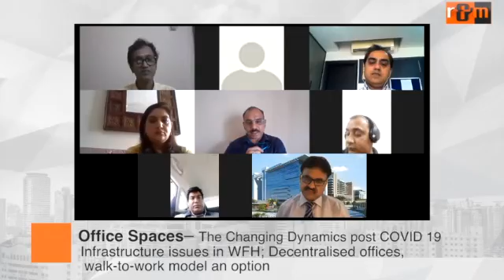Dynamics set to change in the office space market post Covid 19: Experts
Though downward movement is not expected in commercial rents, restructuring of office space rentals are expected in the commercial real estate market, said Sanjay Chatrath, MD (North), Colliers International India. Speaking at Realty Webseries, a Realty & More and ICCPL initiative, Chatrath said the office spaces is a strong market driven by pre-commitments.
Another panellist at the event, Salil Kumar, Director, Assotech Realty said work from home is temporary phenomena until a vaccination of Covid 19 comes. Kumar said once Covid 19 graph comes down, people would come back to offices as productivity also drops while working from home. Echoing the view, Khair Ull Nissa Shah, ED, World Trade Center said only certain departments in corporate office can work from home which is about 20-30 per cent of the workforce of an organisation. Khair added that IT, ITeS firms are experimenting WFH on a rotation basis and IT companies are not opting for 100 per cent  WFH. Though Nimish Gupta, MD, South Asia expressed a different opinion. “Homes might not have the required infrastructure to work. Decentralised, sporadic office spaces could be an option and here Co-working players could work on walk-to-work model”, said Gupta.